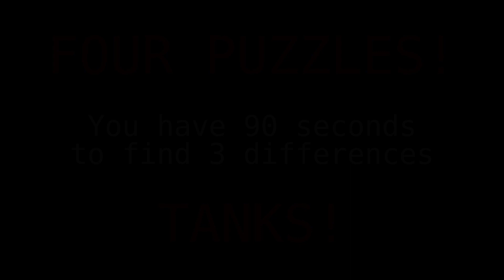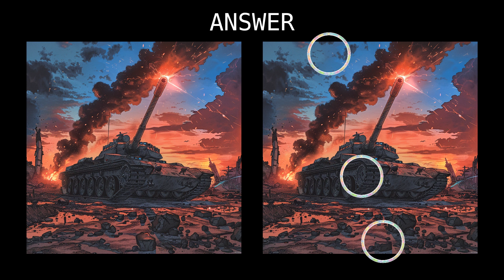Eagle Eye Spy - Spot The Difference - Tanks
You have 90 Seconds to spot the difference between two images.  There are four puzzles to solve.  The theme for this puzzle is: Dragons!